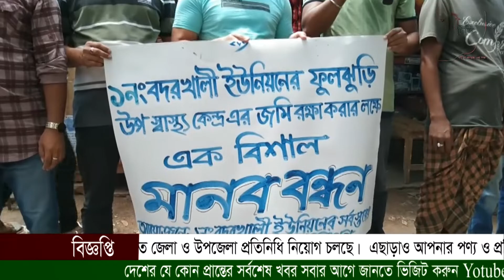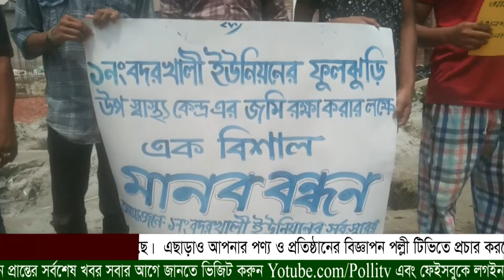বরগুনায় অসহায় ফুলঝুড়ি স্বাস্থ্য কমপ্লেক্স" দালালের নেতৃত্বে ভূমিদস্যুদের দখলে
বরগুনায় অসহায় ফুলঝুড়ি স্বাস্থ্য কমপ্লেক্স" দালালের নেতৃত্বে ভূমিদস্যুদের দখলে | পল্লী টিভি সংবাদ  Polli Tv News